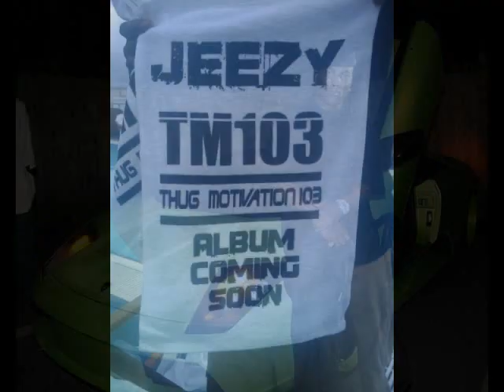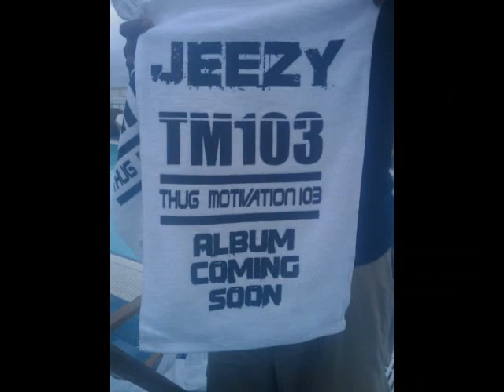MCM presents "Get High" featuring Young Jeezy and Bone Crusher a mash-up production by HITT of MCM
MCM in house producer Mike Hitt takes accapella of Young Jeezy and Bone Crusher adding his own orginal instrumentation to create an orignal mash up production piece titled "Get High".